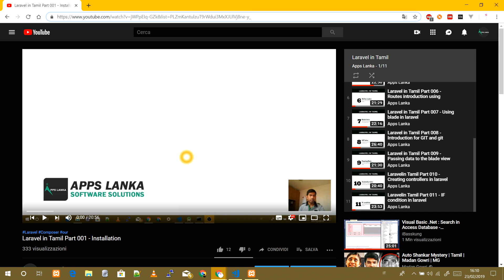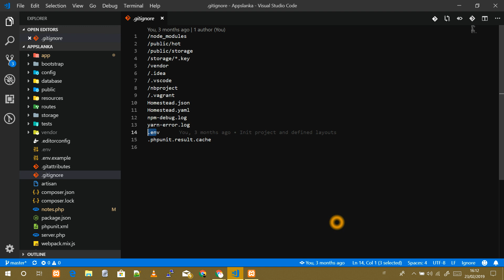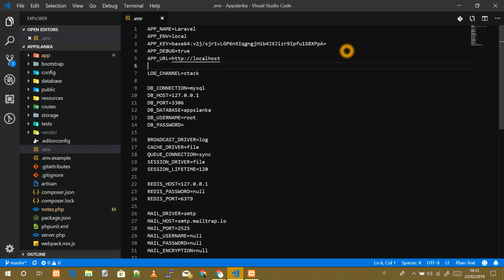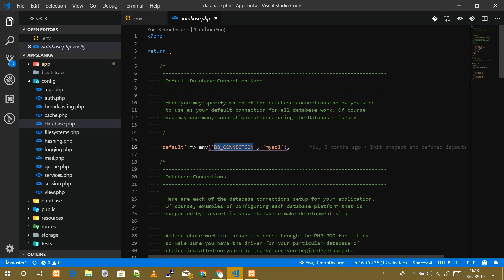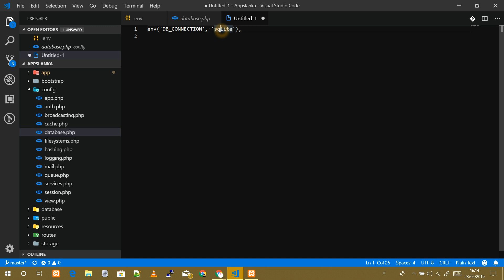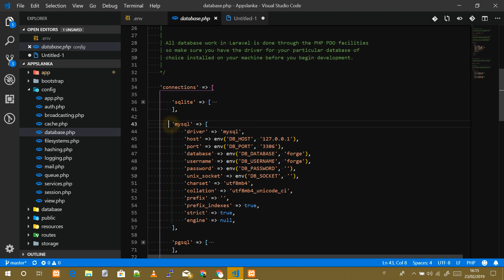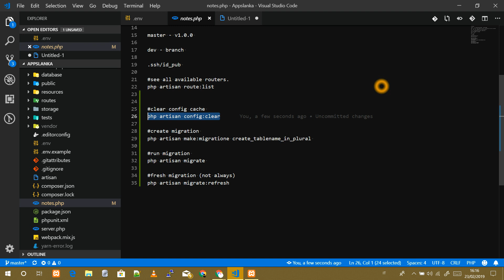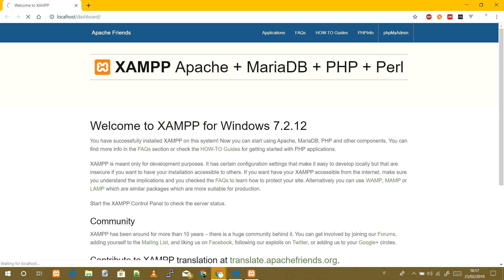Laravel in Tamil Part 012 - Database Connection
How to create database connection in Laravel
and Creation migration.

# key was too long; max key length is 767